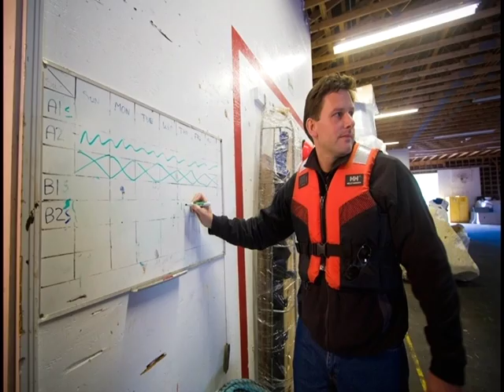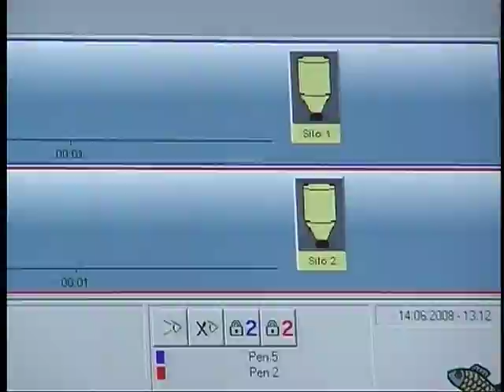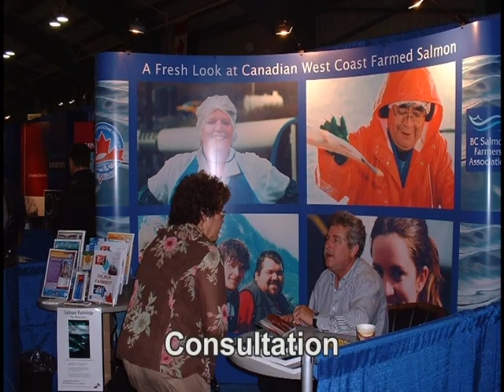Salmon Farming In BC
Join British Columbia salmon farmers on a virtual tour of a BC salmon farm as they explain how sustainable farming will help to meet the growing demand for salmon a healthy and delicious food choice.